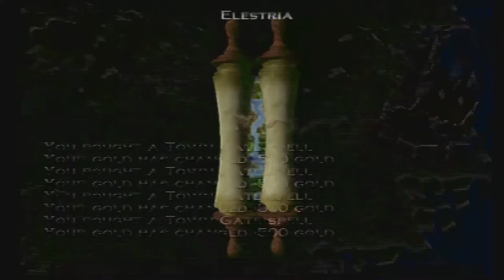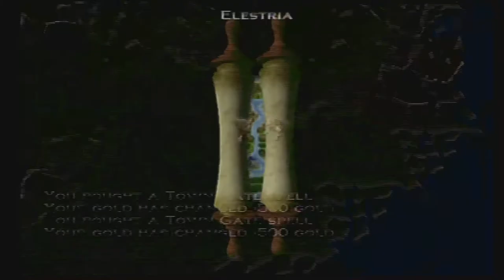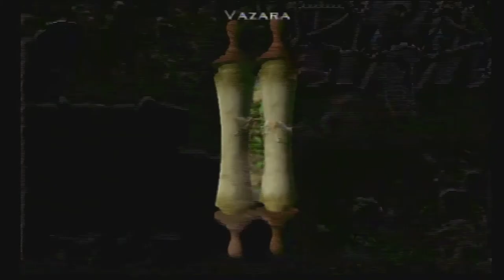Heroes Of Might And Magic: Quest For The Dragonbone Staff [PS2 SoPT3] ep 4: Dragonslayer! pt 5